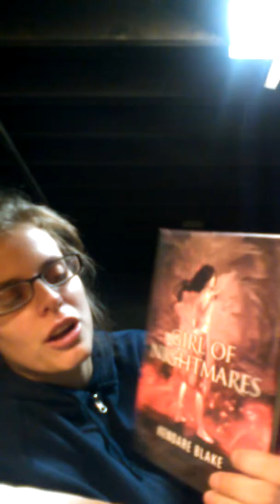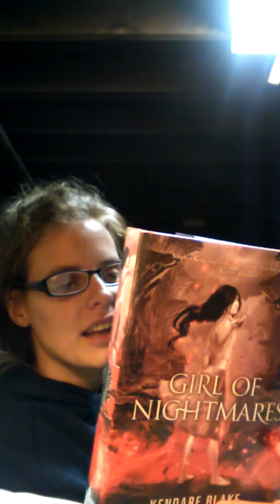Rest of october wrap up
Cam died